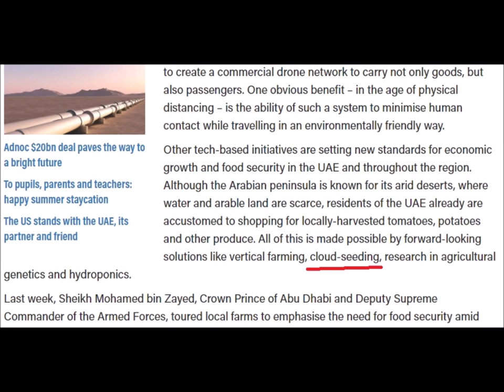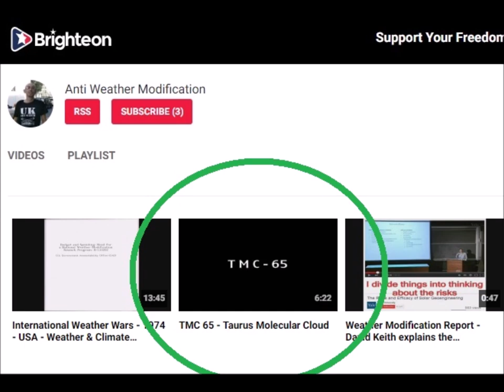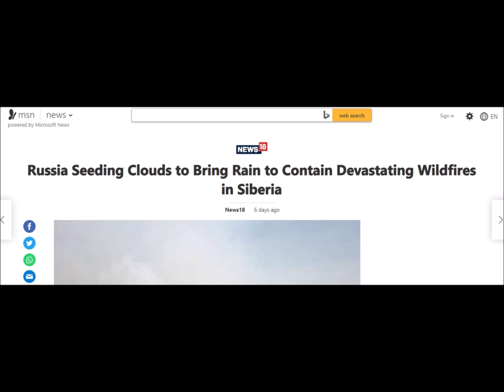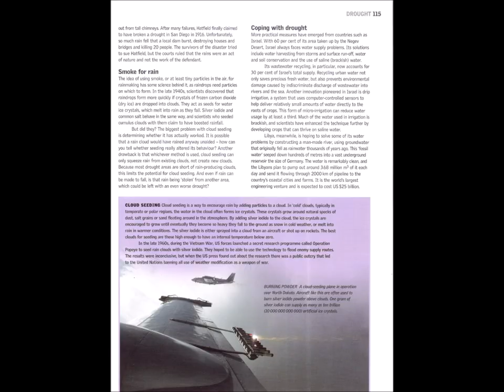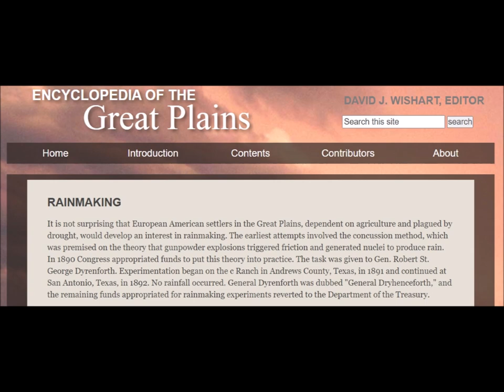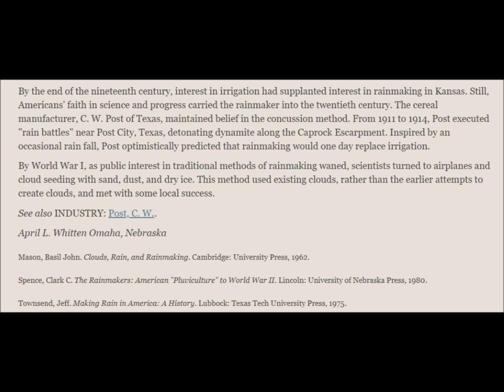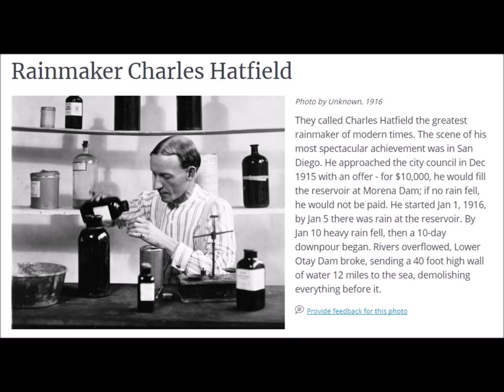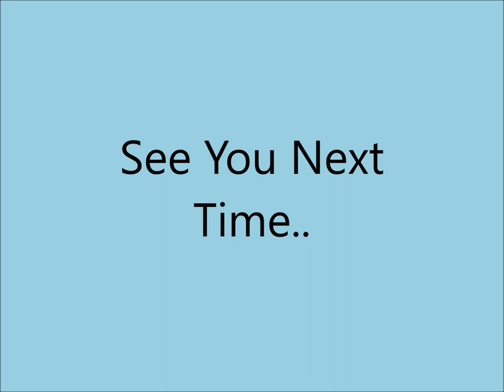International Weather Wars - 18 July 2020 - 19th Century - Geo Engineering - Cloud Seeding & More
W.M.D. Report : Featuring :

UAE - Cloud Seeding

Indonesia - TMC - Taurus Molecular Cloud - Cloud Seeding

Wyoming, USA - Cloud Seeding Potential

1966 - California, USA - 10 years of Cloud Seeding

1960's - South Platte, Colorado, USA - Cloud Seeding

Russia - Siberia - Cloud Seeding

UND - USA - Weather Modification

India - Geo Engineering

Readers Digest Info

YOUR GOVERNMENT IS NOT TELLING YOU EVERYTHING :
PLEASE RESEARCH AND MAKE YOURSELF AWARE OF:

Search U.S. Patent site with number :
www. patft.uspto.gov/netahtml/PTO/srchnum.htm
2550324 - April 24, 1951 - Process For Controlling Weather
3518670 June 30, 1970 - Artificial Ion Cloud
3813875 - June 4, 1974 - Rocket Having Barium Release System to Create Ion Clouds In The Upper Atmopsphere
4042196 - August 16, 1977 - Method and apparatus for triggering a
4653690 - March 31, 1987 - Method of producing cumulus clouds
5628455 - May 13,1997 - Method and apparatus for modification of supercooled fog
5984239 - November 16, 1999 - Weather modification by artificial satellite
6056203 - May 2, 2000 - Method and apparatus for modifying supercooled clouds
6315213 - November 13, 2001 - Method of modifying weather
Original Eastlund HAARP Patent 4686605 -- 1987
5159703 -Silent subliminal presentation system